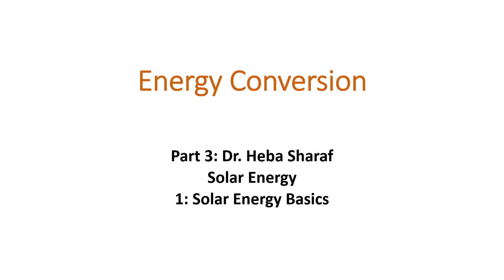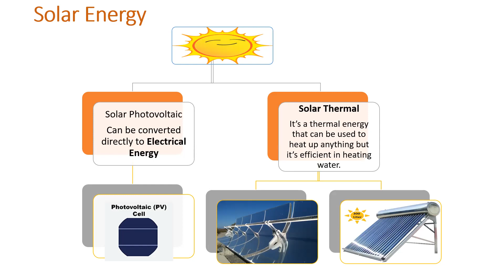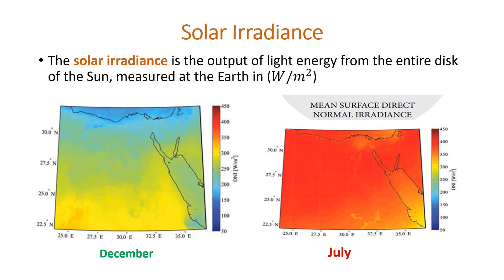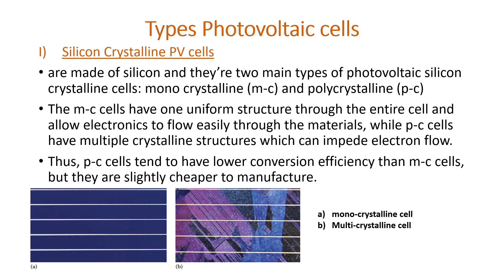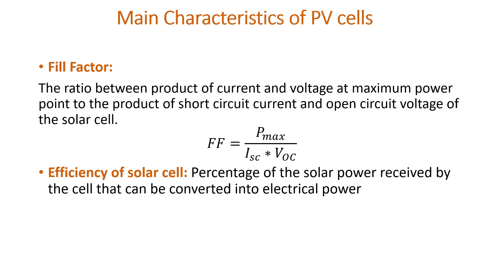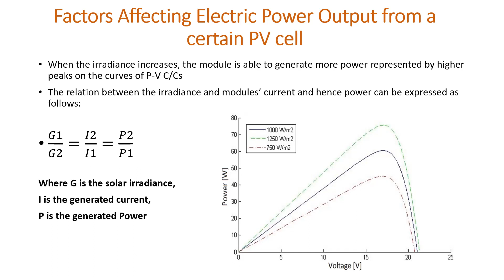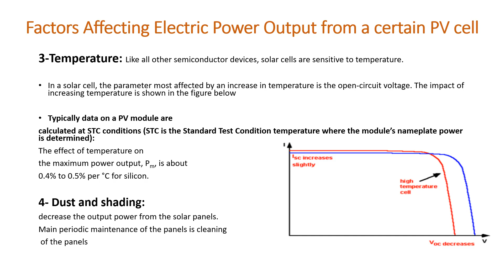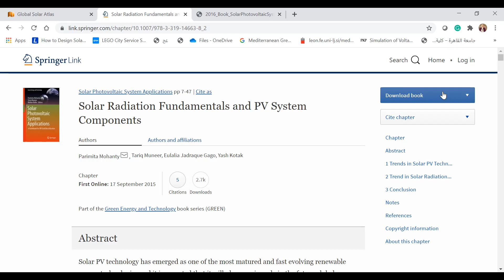Solar Energy-Dr Heba conversion part1